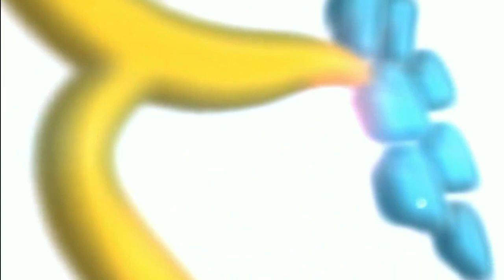CREATING A STRONG FAMILY - CHECKBOOK